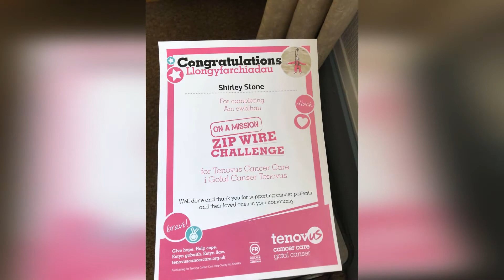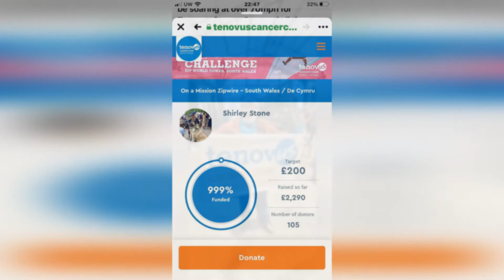Happy 80th Birthday Shirley Stone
You can help me grow my channel by doing one or all of the following;
Click - like or dislike my videos or slideshows!
Comment - or ask questions about my videos or slideshows!
Share - my videos or slideshows on social media e.g. Facebook, Instagram etc.
Thanks Steve